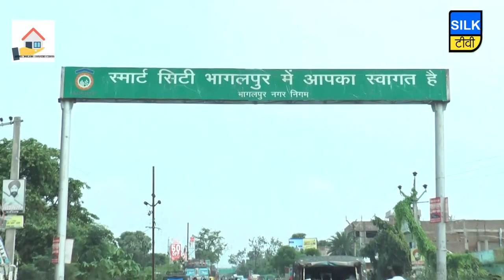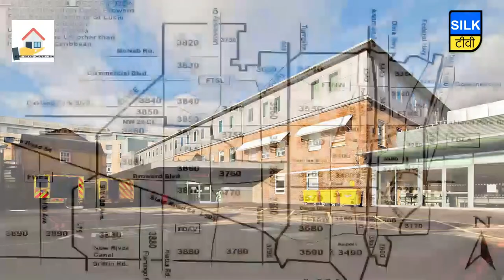SILK TV- जिले की खबरें एक साथ | 06 OCTOBER 2019